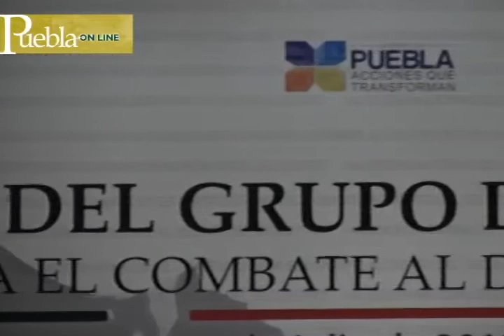14ª Sesión Nacional del Grupo de Planeación y Análisis para Combatir el Secuestro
Trabajos de la 14ª Sesión Nacional del Grupo de Planeación y Análisis Estratégico para el Combate al Delito de Secuestro que tuvo como sede el estado de Puebla.
12 julio 2013